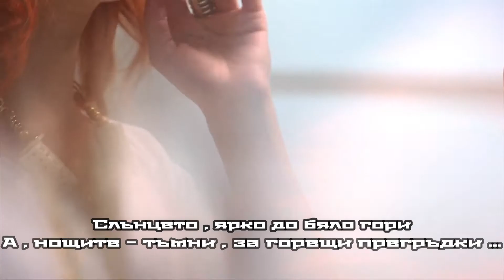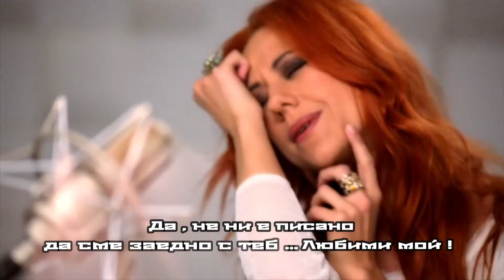Юта - Любимы мой (Бг превод)